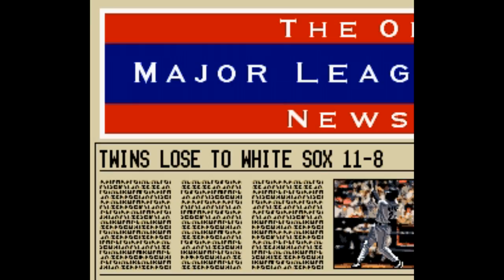Is Ken Griffey Jr. Presents Major League Baseball Worth Playing Today? - SNESdrunk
Sports games always age so badly, so why is Griffey MLB still worth playing today? Quick review of Ken Griffey Jr. Presents Major League Baseball.